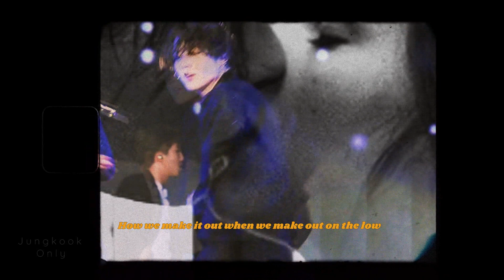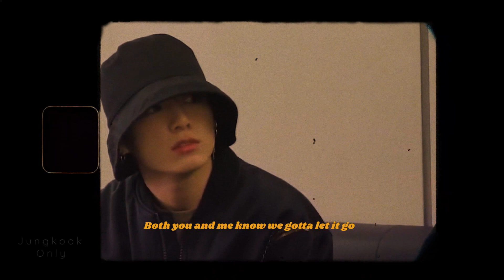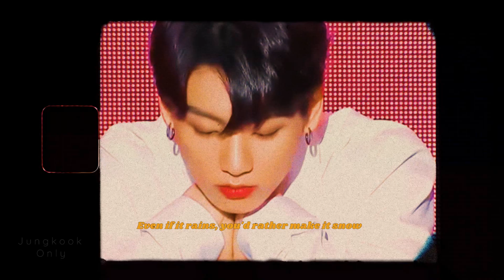JUNGKOOK FMV "Cold"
This song that you requested hit me harder than a bullet
Esta canción que sugirieron me pego mas duro que una bala

Song
Coly by Boy in Space

Es demasiado iluminado afuera
Porque estoy con la batería baja en el móvil, me dices: "Hazlo o muere"
Así que hablo hasta que se corta la comunicación ,
y tu me dices: "¿Cómo puedes tener el corazón de piedra?"
Mientras tu bebes vino

Oh, cuando sincronizamos
Es exactamente lo que pensé cuando fantaseaba
Jugando con mi mente, haciéndonos colisionar
Y sabemos como resultan la cosas cuando salimos de noche

Y no se
Cómo lo hacemos cuando nos besamos en secreto
Incluso si llueve, tu preferirías que nevara
Tanto tú como yo sabemos que tiene que terminar
Tirados en el piso, preguntándome por qué hace tanto frío

Cuando eres condescendiente
Es como si cuchillos atravesaran mi garganta,
y tu estas tan satisfecha
Cuando excavo en la tierra, estás en el paraíso
Y sé que tu sabes que no puedo dormir por la noche

Oh, cuando estas a mi lado
Me muevo como te mueves porque estoy petrificado
Poniendo trampas en mi cabeza, jugando con mi mente
Cuando hablas, sí, hablas pero sé que estás mintiendo

¿Por qué eres tan fria?
Mis lagrimas no pueden caer
Sentado despierto solo, los tatuajes que extraño
Si tuviera que llamar a tu teléfono, sé que harías clic

Bebe, puedes tener el trono, lo doy por terminado
Incluso puedes tener mi auto, no lo necesito
He estado dentro de mi habitación desde que la dejaste
Pensando en el lugar donde nos besamos por primera vez